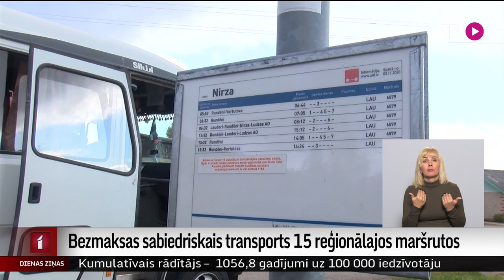Bezmaksas sabiedriskais transports 15 reģionālajos maršrutos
Patlaban ir pieejami 60 reisi 15 reģionālajos maršrutos, kur pasažieriem maksas biļetes vietā tiek izsniegta nulles vērtības biļete, jo brauciens tajos ir bez maksas. Šie reisi ieviesti vietās, kur ir mazs iedzīvotāju blīvums, lai paaugstinātu sabiedriskā transporta pieejamību. Visvairāk reģionālo maršrutu, kur kursē bezmaksas sabiedriskais transports, ir Ludzas novadā – četri.